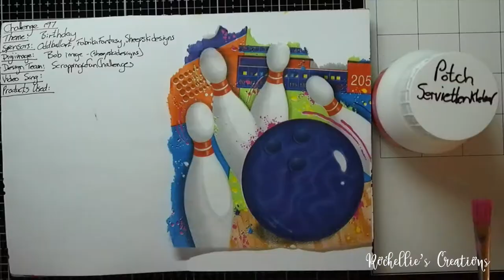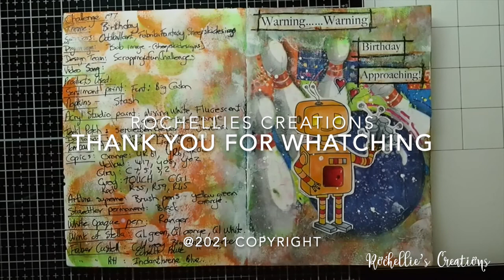Art Journal Page with paint and napkins #197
In today's video, I created a Mixed Media Art Journal page.
This is for my Design Team creation at Scrapping4funChallenges.

All Products used are provided in my blog post.

You can find me here:
RachelleS Creations

I am the owner of Scrapping4funChallenges

Products used:

🌸 Copic markers: Orange: YR61, 26, 02 - Yellow: Y17, 08, 02 - Grey: C7, 5, 3, 2 and Grey TOUCH - CG1 - Red: R35, 59, 45
🌸 Napkin - Stash
🌸 Ranger - White Opaque pen
🌸 Acryl Studio paint: Mixing White, Fluorescent green, True orange
🌸 Textil Potch: servietten kleber - Javana
🌸 Dorlands: Wax medium
🌸 Tombow: Aqua Mono liquid glue
🌸 Artline supreme: Brush pens: Yellow green, orange
🌸 Staedtler permanent: black
🌸 Wink of Stella: GL Green, GL Orange, GL White
🌸 Faber Castell Big brush markers: Cold grey, Cobalt blue
🌸 Faber Castel Pitt marker: Indanthrene blue
🌸 Digi image - SheepSkiDesigns (Bog Image)
🌸 Sentiment printed: Font Big Caslon